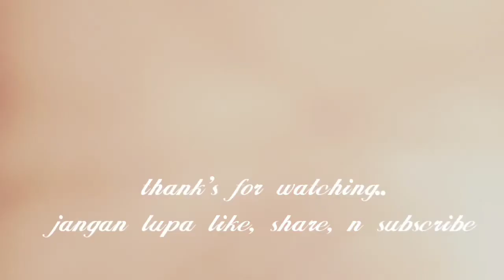Gagak gaok usia satu bulan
Tepat satu bulan, usia si LANGIT burung gagak jenis gaok, kali ini si langit sudah bisa mandi sendiri, dan bulu sayap nya sudah mulai padat,,
Seperti apa keseruannya, mari kita simak bersama".. N enjoyyyyyyy